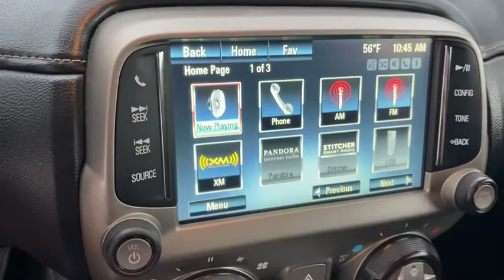2015 Chevrolet Camaro Worthington, Columbus, Westerville, Powell, Delaware 70502B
Used 2015 Chevrolet Camaro available in Worthington, Ohio at Jack Maxton. Servicing the Columbus, Westerville, Powell, Delaware area.

Jack Maxton
700 E. Dublin-Granville Road

*Priced Below Market! ThisCamaro will sell fast!* AutoCheck Dealer *This 2015 Chevrolet Camaro LT* will sell fast Call to confirm availability and schedule a hassle free test drive! *Please let us help you with finding the ideal New Used or Certified vehicle - Getting the best prices and incentives available and explaining purchase lease and financing options.* We are located at: 700 E Dublin-Granville Road Worthington OH 43085.*